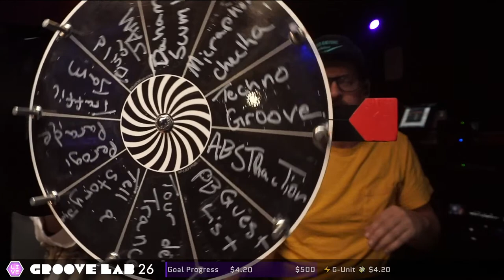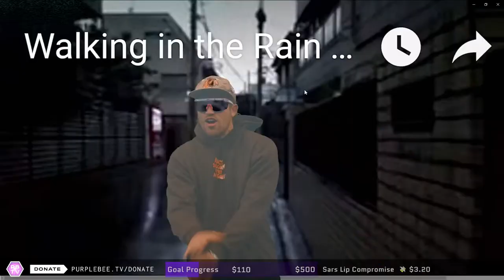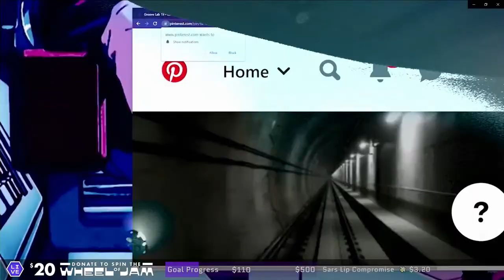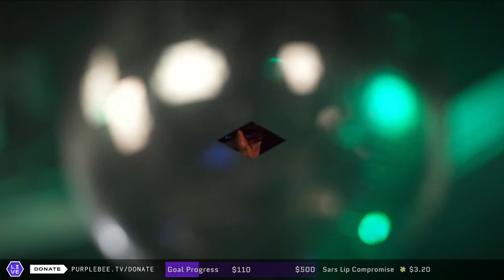Groove Lab 26 feat. LOBOZ • Interactive Jams • Improvised Gameshow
Purple Bee TV presents the Groove Lab featuring LOBOZ. Be part of the show as we craft improvised jams, influenced by you, the live audience.. Its collaborative art, made for the moment, and locked into the universal groove!️️ This week's special guests include Forest Cazayoux, Charlie Aboussie, Cam Cummings, Big Mic Pereida, and more.